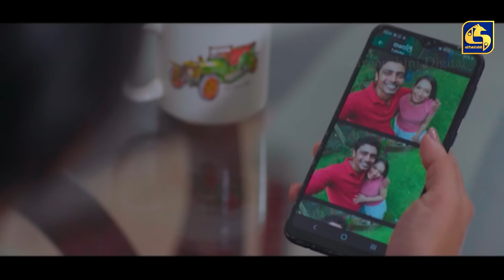Paara Dige Episode 154 || පාර දිගේ || 22nd December 2021